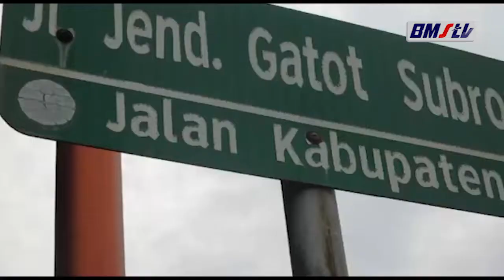KEBAKARAN PARADISO KARAOKE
CILACAP - Paradiso karaoke di Jalan Gatot Subroto Cilacap terbakar diduga kebakaran karena konsleting listrik disalah satu room, tidak ada korban jiwa dalam kebakaran ini namun kerugian ditaksir mencapai 1,2 milyar.